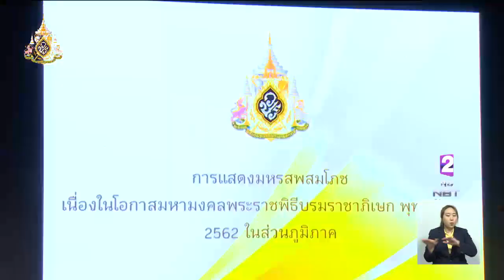รัฐบาลจัดมหรสพสมโภชเนื่องในงานพระราชพิธีบรมราชาภิเษก 22-28 พ.ค.นี้ ที่ท้องสนามหลวง